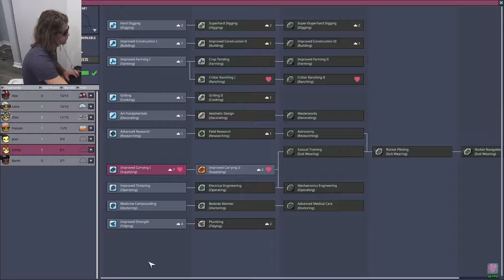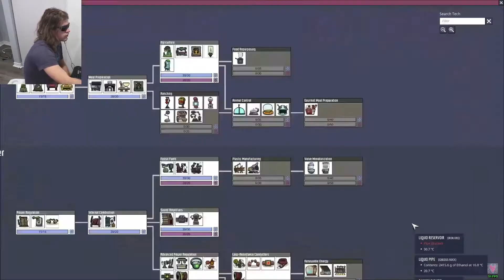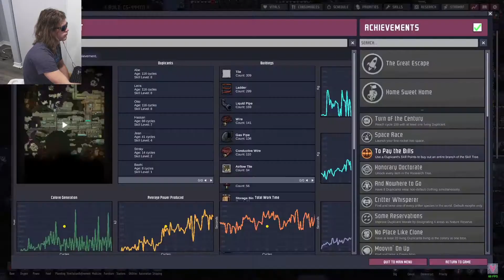Oxygen Not Included Super Space Hut Part 13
Welcome back to Oxygen Not Included!

This is the first time that I've tried the Arboria map style and it's actually harder than I'm used to.. So far everyone's still alive and we've not run out of fuel.

Oxygen Not Included is a highly realistic asteroid colony simulation game. It's incredibly complicated and requires careful micromanagement and attention to detail as well as a lot of design, care and thought to prevent running out of air, fuel, food, water, overheating, getting too cold or any of the myriad ways that your colony can meet it's doom. It's a wonderful game!